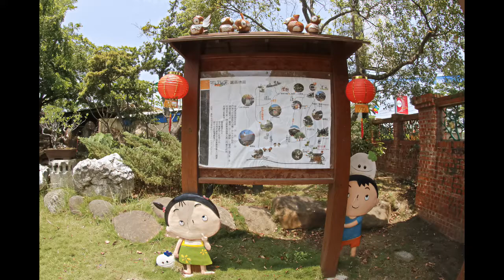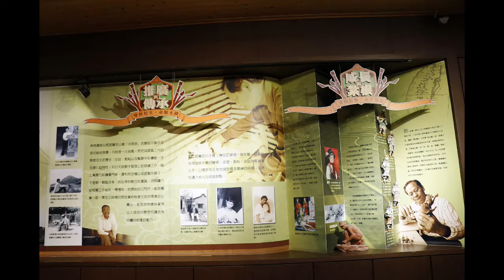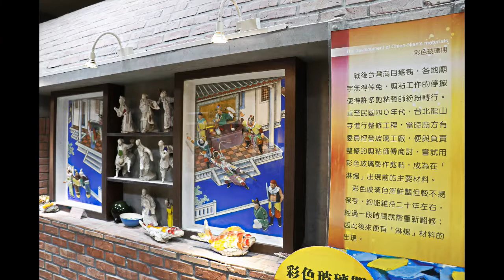2018嘉義新港板陶窯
板陶窯交趾剪黏工藝園區位於嘉義新港地區，將舊廠房改造成板陶窯交趾剪粘工藝園區，在庭園的設計中加入廟宇藝術，用心打造交趾剪黏的工藝殿堂，板陶窯不僅是傳統工藝的藝術空間，更成為了民眾假日休閒的好去處。東方古典園林造景式的園區與附近嘉南平原的田野風光相映成趣，園區中設有工藝館、體驗工坊、工藝產品販售區、板陶屋餐廳、戶外庭園區，來到這裡可以仔細欣賞交趾陶剪黏的藝術，也可以體驗捏陶、剪黏馬賽克拼貼、手繪陶盤等DIY活動!